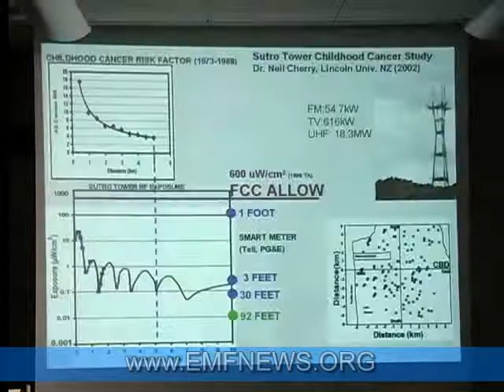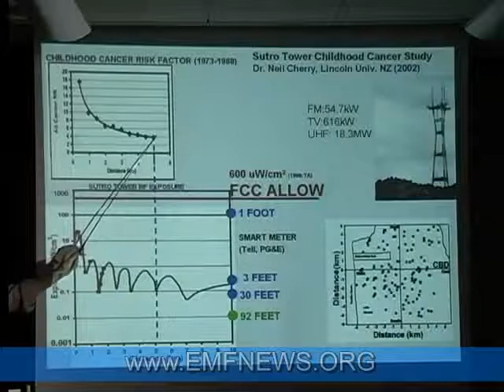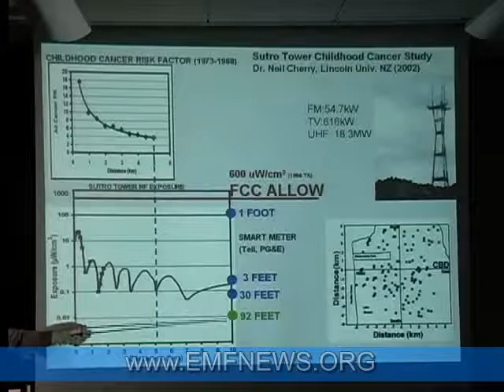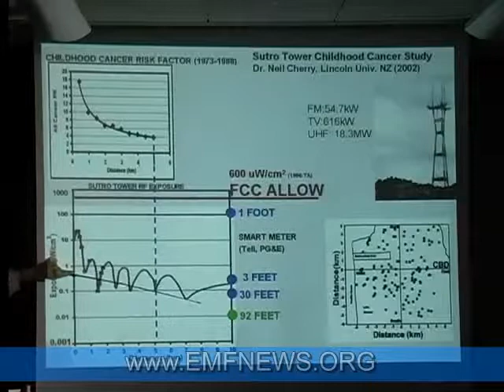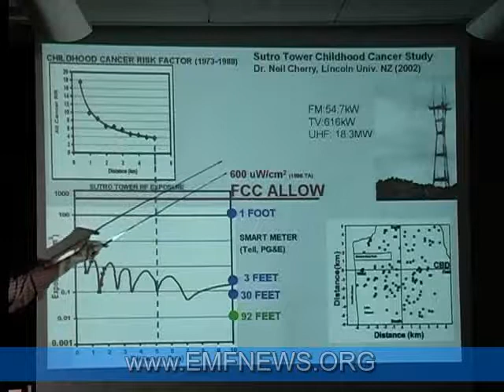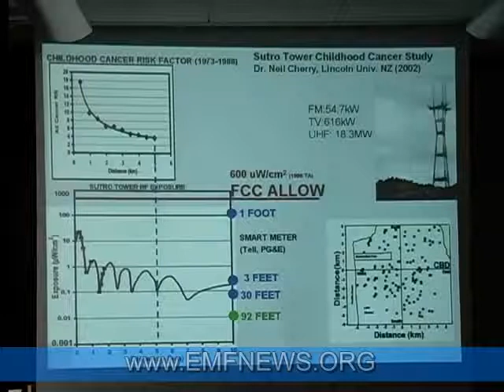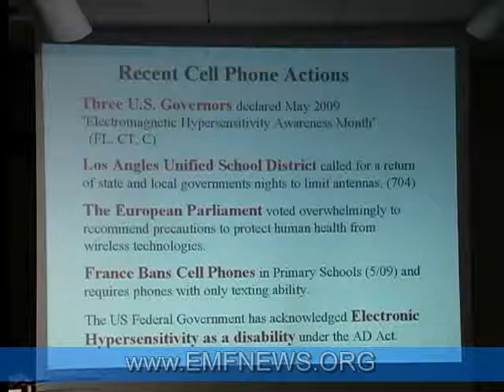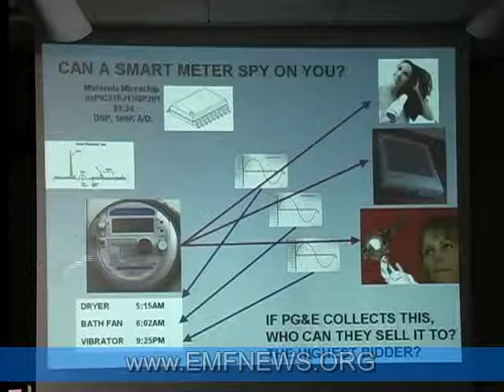Smart Meter Radiation Messes with Your Brain Part 2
A previous study by this group showed that just 120 minutes a day of cell phone radiation made mice pretty dumb: they couldn't remember what they'd learned the day before about the maze. The wireless industry would likely just advise them to get GPS!

This just-released study looked at brain chemical changes proteins that make it possible for one bit of your brain to talk to another, and for the brain to protect itself and repair from damage. What happened to the mice who used 180 "Rethink Possible" minutes a day? Simply put, their brains showed serious deficits in important chemicals, or way too much of other ones. "Rethink Possible" can result in some seriously impaired thinking.

"The observed...changes may be related to brain plasticity alterations, indicative of oxidative stress in the nervous system or involved in apoptosis and might potentially explain human health hazards reported so far, such as headaches, sleep disturbance, fatigue, memory deficits, and brain tumor long-term induction under similar exposure conditions. The reported herein effects can be considered non-thermal."